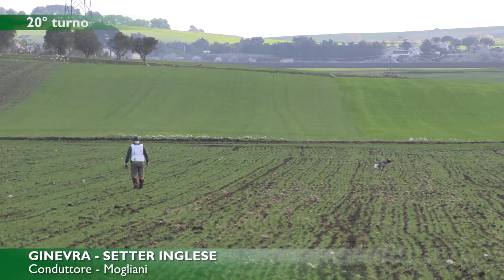DERBY INGLESI 2024 - BATTERIA 1 - ALTAMURA - 1 MARZO